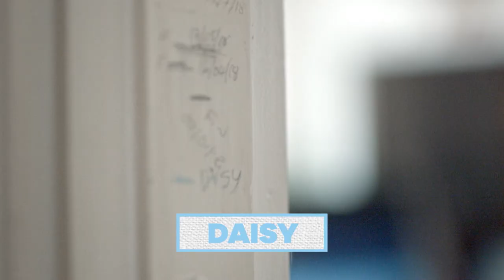Meet 10 Year Old Artist and Fundraiser, Daisy! | Extraordinary Me | Nickelodeon UK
Daisy is a 10 year old artist and charity fundraiser. Dubbed the mini-Monet, Daisy started painting to raise money to support her Grandmother who was in care. She’s donated all of her earnings (over £50,000) to charity!